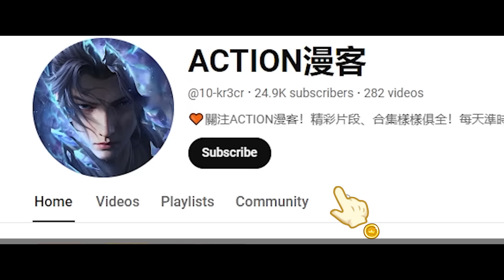✨萧厉惨遭黑盟围剿，关键时刻萧炎紧急救场，手撕范痨替二哥报仇！！ 【斗破苍穹 | Battle Through the Heavens 】